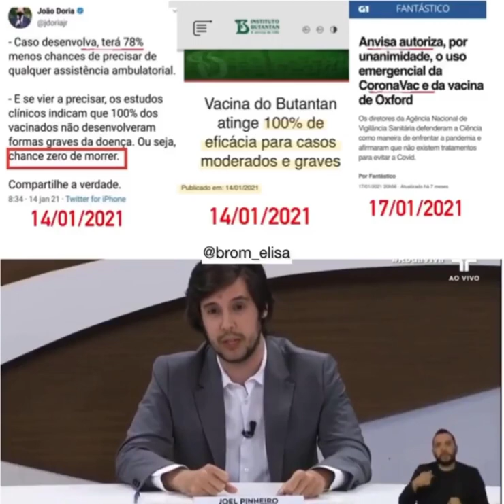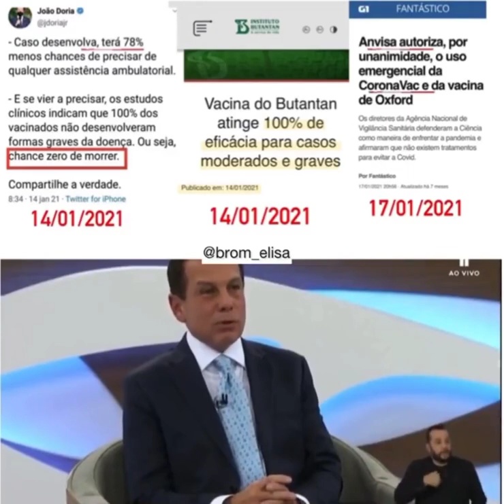DORIA MENTIU SOBRA A CORONAVAC, UM MAU CARÁTER QUE NÃO ASSUME O QUE FAZ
Mais uma mentira do Doria, um mau caráter que não assume o que faz. Mentiu sobre a eficácia 100% da coronavac para zero chances de vacinados morrerem e mentiu dizendo que foi a ANVISA que disse isso. Canalha!